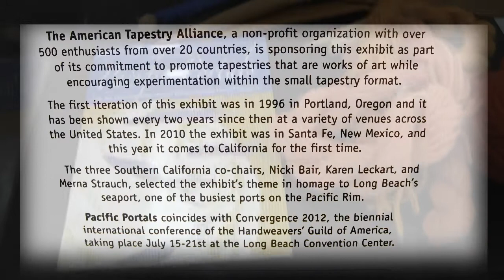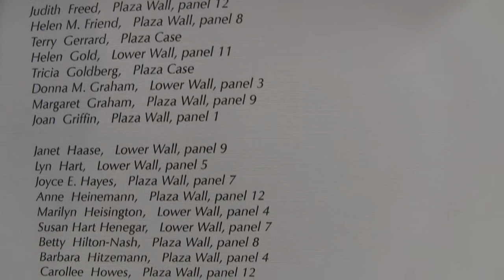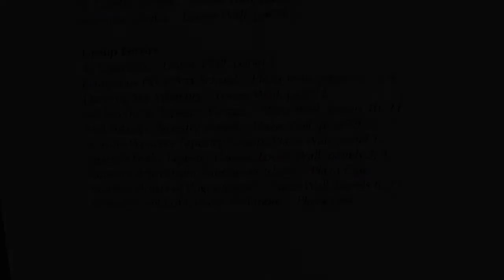Pacific Portals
Beautiful woven art in a small format by artists of the American Tapestry Alliance